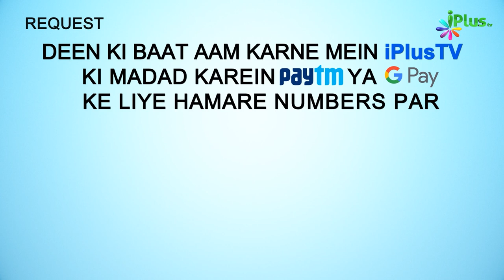Bank Se Len Den Karna Kaisa Hai? | 5 Minute Ka Madarsa 343 | Sk Arshad Hussain Mohammadi | iPlus TV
Bank Se Len Den Karna Kaisa Hai? | 5 Minute Ka Madarsa 343 | Shaikh Arshad Hussain Mohammadi | iPlus TV

00:20 Kabira Bade Gunah Kaun Se Hain?
Chhote gunja bade kab ban jaate hain?
Kabira Gunah Se Bachna Kyun Zaruri Hai?
Bade Gunah Kaise Maaf Hote Hain?
Behayayi kaisa gunah hai?

03:18 Bank se len Den Karna Kaisa hai Haram ya halal?